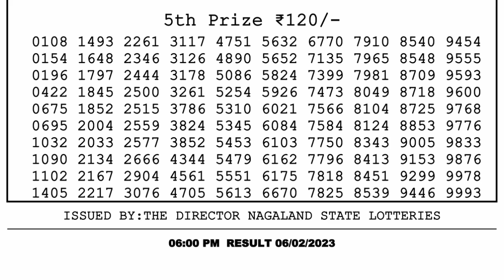🔴Dear Lottery Sambad Live 6pm today 06.02.23 Nagaland State Lottery Result